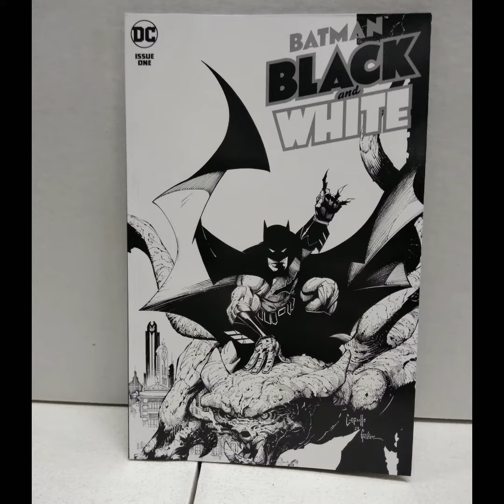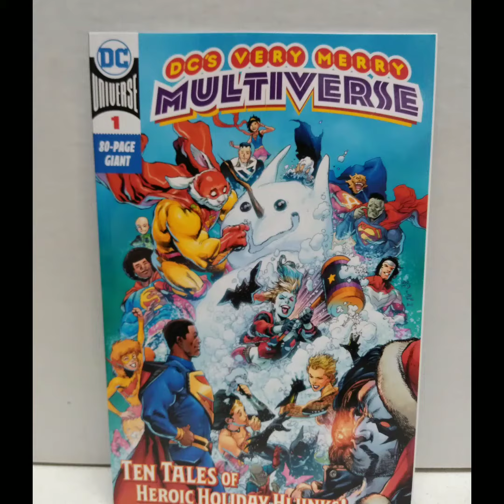New DC Comics on sale this Tuesday December 8th at Gotham City - 4 Covers for Batman Black & White